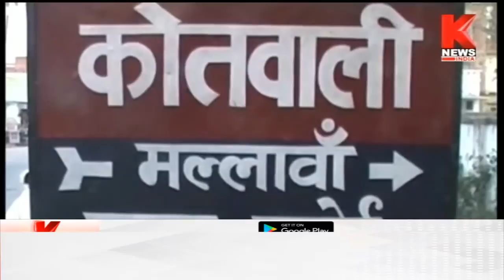Hardoi : मामा ही निकला अपनी भांजी का कातिल || Knews